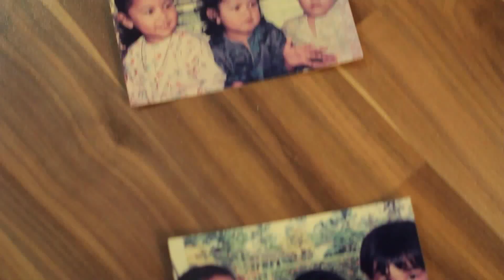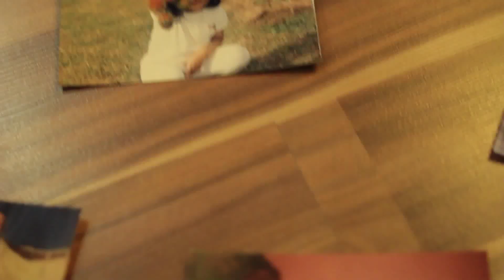Fatin Rezal from Mama & Bapak with Love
Surprise on Fatin's Wedding Day